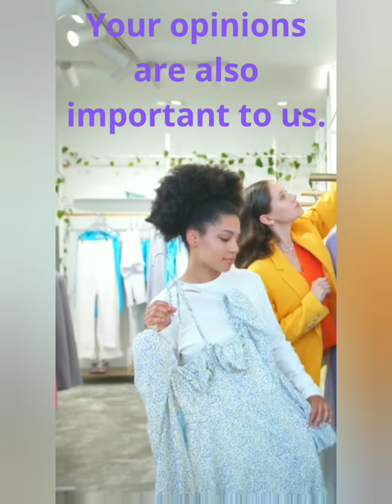Gorgeous dresses for girls that are comfortable, elegant and suitable for this summer 😉😎🥰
My name is Alex and this is my channel Alex Three, welcome to my humble channel that includes all the secrets of elegance and beauty, from fashion and other things.

Fashion, makeup, dresses, great combinations, fashion, beauty, recreation, travel, for adults, children, women, men, suitable for all ages and categories, followers and friends from all over the beautiful world